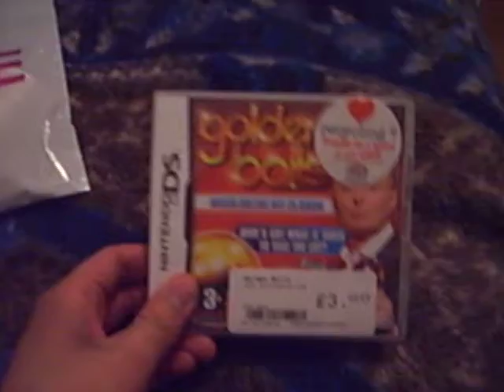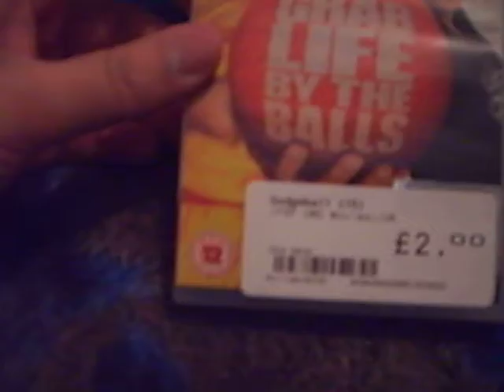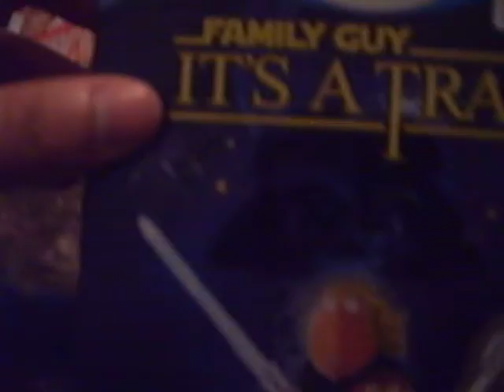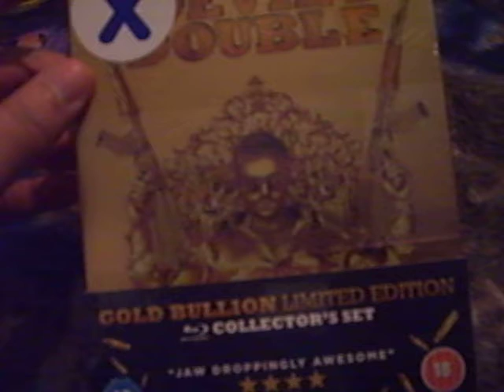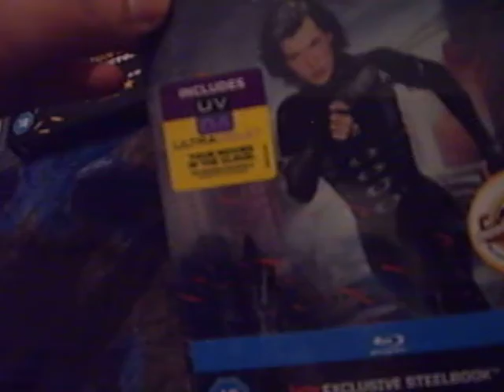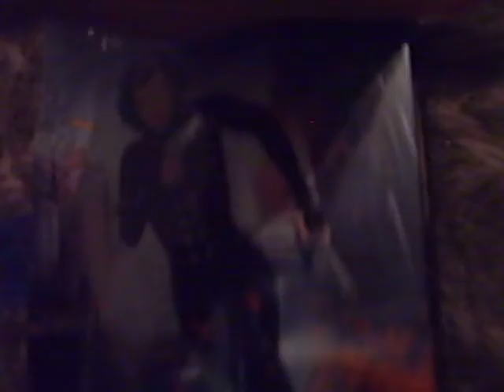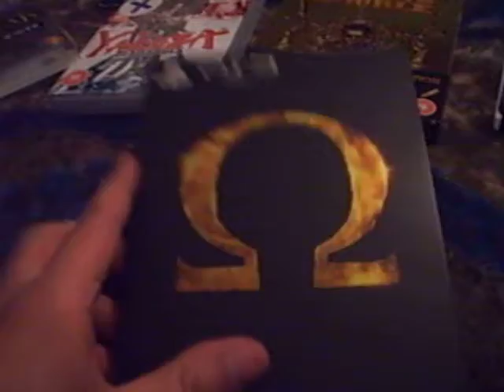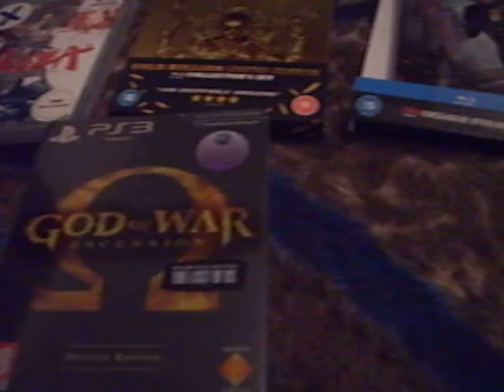Update 15.03.2013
Me showing Blu-ray's, games and a UMD